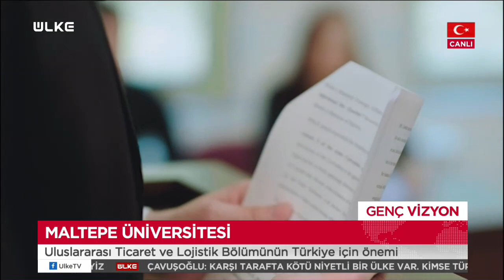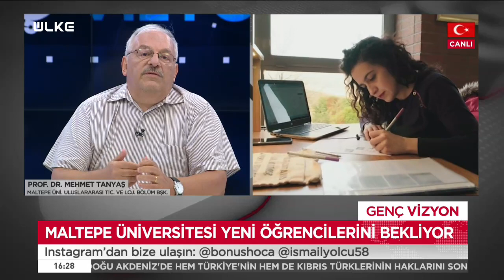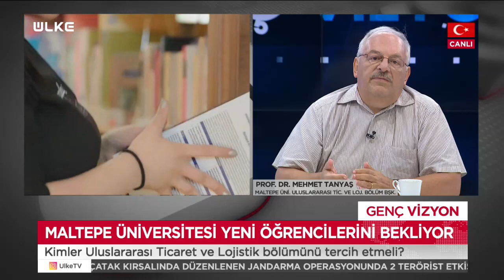Genç Vizyon - İsmail Yolcu | Süleyman Beledioğlu | Mehmet Tanyaş | 11 Ağustos 2020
Uluslararası Tic. Ve Loj. Bölüm Bşk. Prof. Dr. Mehmet Tanyaş konuk oldu.

Stresli bir süreçten geçen üniversite hazırlık öğrencilerine yön vermeyi ve doğru tercih yapmayı amaçlayan ‘Genç Vizyon’ hem gençleri hem de aileleri yönlendirecek zengin içeriği ile ekrana gelecek. Programda üniversite tercih sürecinde yaşanan kaygı ve stresi en aza indirgemek ve gençlerin istedikleri hedefe ulaşması için altın değerinde tavsiyeler verilecek.

Aynı zamanda ‘’Hangi okul kaç puanla alıyor? Son zamanlarda popüler olan meslekler neler? Üniversite tercih ederken öğrenciler hangi konulara dikkat etmeli? Üniversite tercihinde puan mı, başarı sırası mı önemli? Devlet üniversitesi mi, özel üniversite mi seçilmeli? Yeni açılan bölümleri tercih ederken neleri önemsemeli?’’ gibi merak edilen sorular cevaplanacak. Gençlerin doğru tercih yapmasına yardımcı olan ‘Genç Vizyon’ Ülke TV’de…